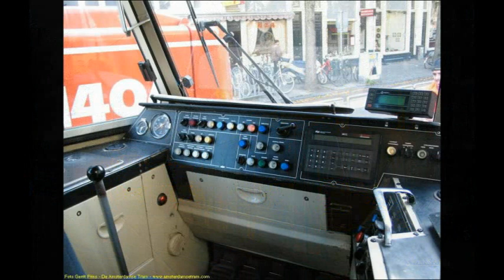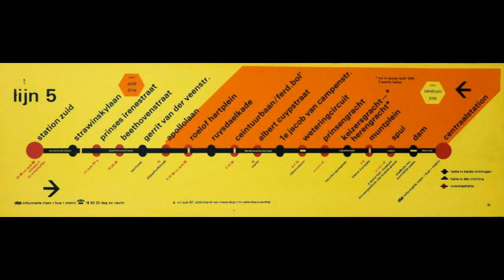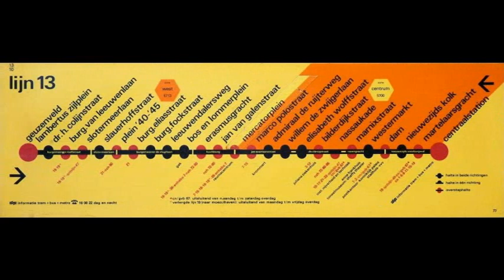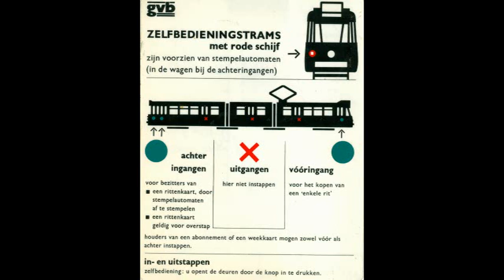Tram materieel Amsterdam